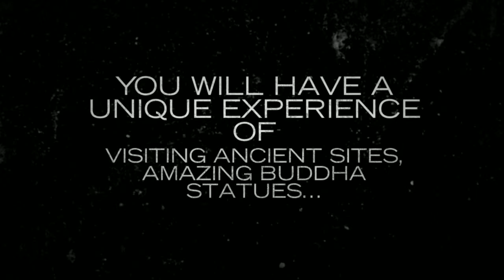Myanmar : Northern Shan State Train Adventure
See the amazing sites of the northern state of Myanmar in this 4-day tour. You will be taken to ancient and colonial sites while you get a chance to meet encounter local folks. Enjoy the local landscape as you travel across the country aboard a train.